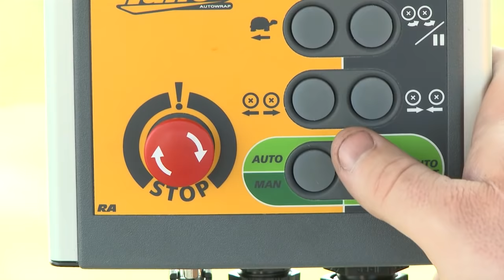Tanco 1320 Round Bale "Wrap & Stack" Wrapper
The 1320 EH is the latest model in the 1300 bale wrapper series.  It retains the high performance, low maintenance, compact size, and versatility that have made the 1300 bale wrapper so popular with contractors and farmers.

The big advancement of the 1320 EH is the unique, patented twin folding wrap arms.  This design enables rapid wrapping and stacking on a compact machine in one process - vastly reducing time, labour and equipment.

On the final turn of the wrapping cycle, the wrapping arms fold together bringing both film dispensers side by side, allowing the film from both spools to be cut and held by a single cut & start unit.  As soon as the next cycle starts, the arms unfold to the conventional wrapping position.

The twin wrapping arms are evenly balanced, allowing for high wrapping speeds, while eliminating the rocking motion associated with single arm machines.  The new twin tower design maintains the compact and robust build of the 1300 Series, while creating a twin arm capable of high outputs -- all on a machine weighing only 700kgs.

The new, more compact chassis and roller arm design produce very fast loading and unloading times, achieving an output comparable to any high speed wrapper.  The additional benefit of the wrap & stack capability make the 1320 an ideal machine for contractors.